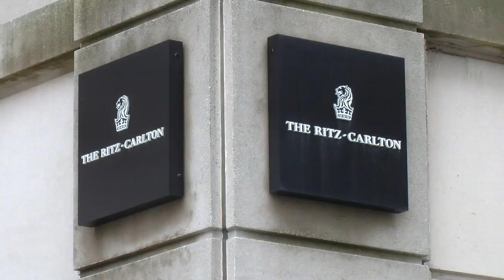As Dan Gilbert recovers from stroke his impact on Cleveland cannot be understated